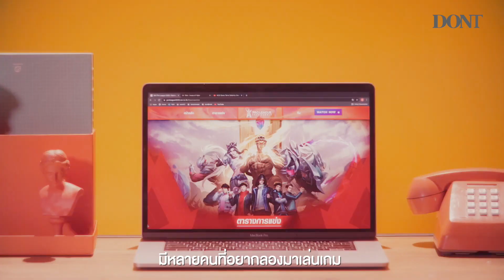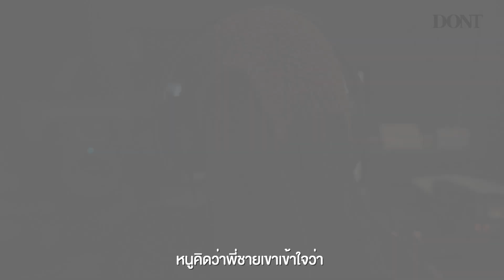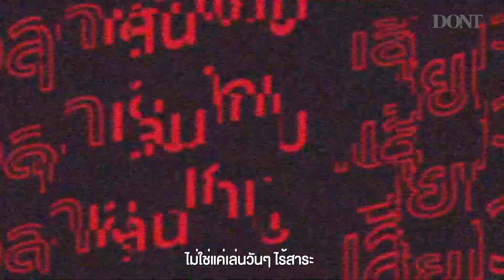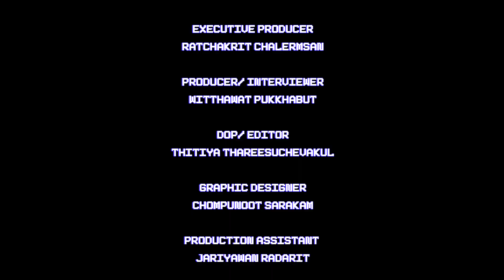ความเป็นผู้หญิง คนรุ่นเก่าและคนรุ่นใหม่ในโลกแห่งเกมของวี BNK48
Conversation: พูดคุยกับ Wee BNK48 กับมุมมองต่างๆ ที่มีต่อเกม ทั้งพื้นที่ของผู้หญิงในโลกแห่งเกมและการเล่นเกมในสายตาของคนยุคเก่าและคนรุ่นใหม่ ก่อนไปชมฝีมือการแสดงของเธอในบทเกมเมอร์สาว ‘มะปราง’ ในหนังเรื่อง ‘Mother Gamer เกมเมอร์เกมแม่’ ที่จะเข้าฉายในวันที่ 10 กันยายนนี้ ทุกโรงภาพยนตร์